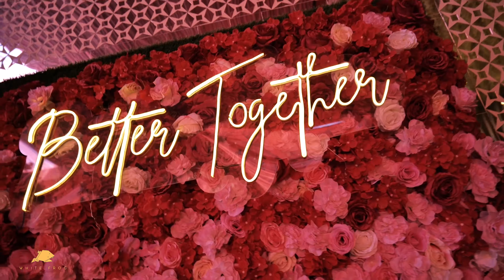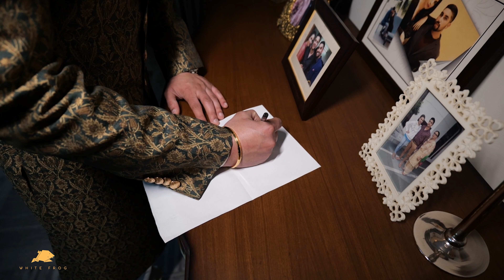Kiaaf & Gurpartap | Sikh Wedding in Patiala | Teaser | WFP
Dedicated to the sheer simplicity and visceral charm of the bride and the groom! Presenting their Wedding Film shot in beautiful city of Patiala!

Bride: Kiaaf
Groom: Gurpartap